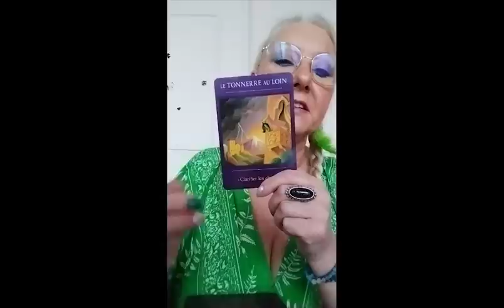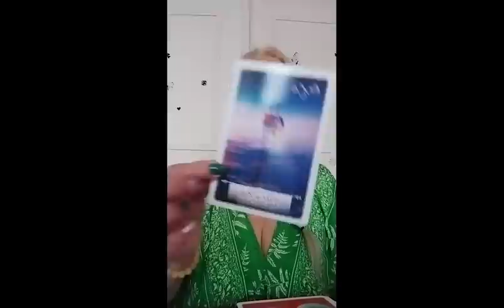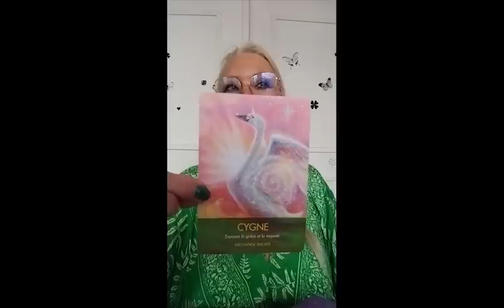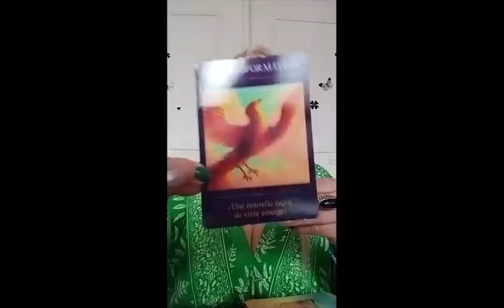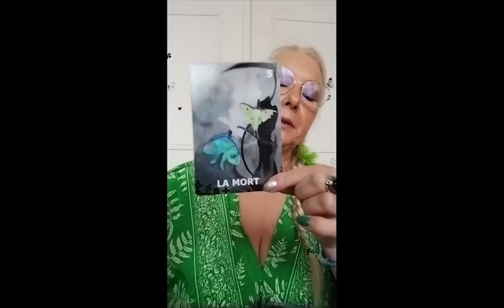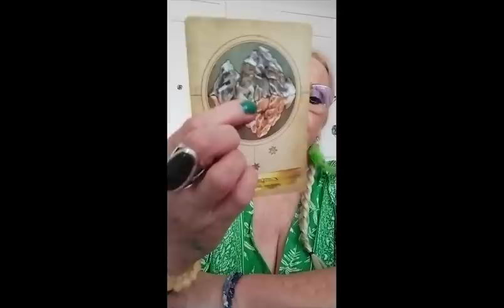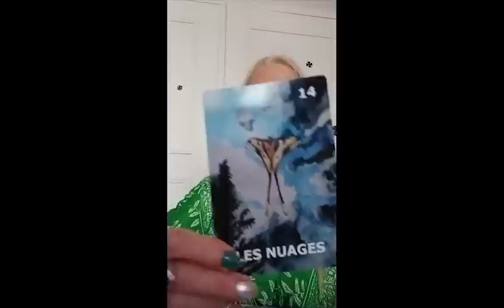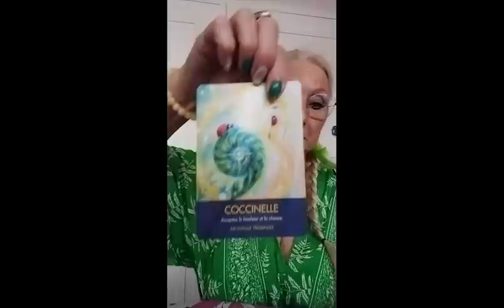Qu es ce qui peut vous aider a progresser dans votre vie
Voici un Intemporel a 3 choix pour vous aider a avancer dans votre vie.
Prenez votre temps pour choisir
Restez dans la lumière la Bienveillance.

  00:00 Intro
  07:05 Choix 1 la plume violette
  35:11 Choix 2 la plume turquoise
1:04:22 Choix 3 la plume de perroquet

Infinie Gratitude.

Titre:  Changes
Auteur: Meydän

Mes consoeurs et confreres

Papillon de Lune
Alexia HD Respire
Chat vous dit
Tom tarologie
Astrilla
la petite sorcière
La messagère des anges et du bien etre
Helena coatch intuitive
douce energie